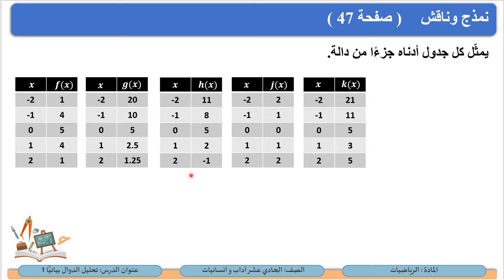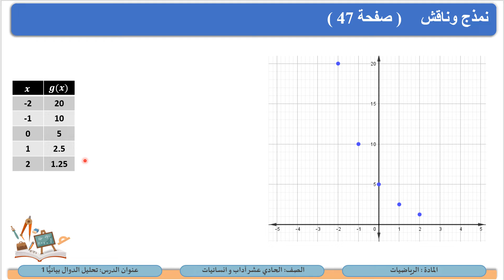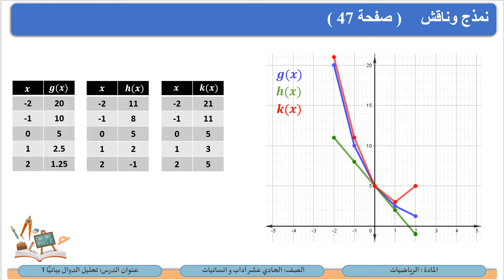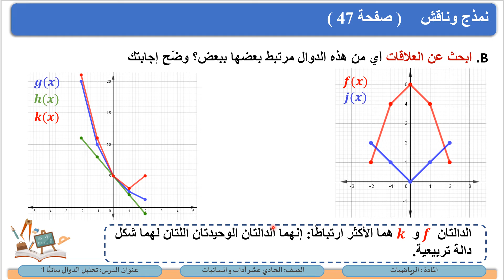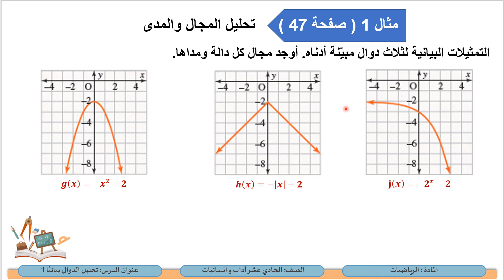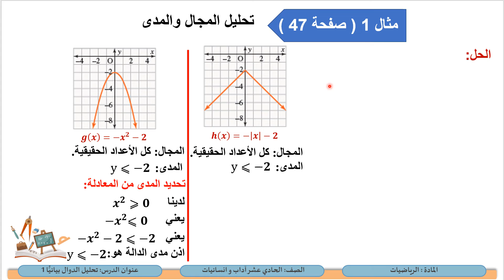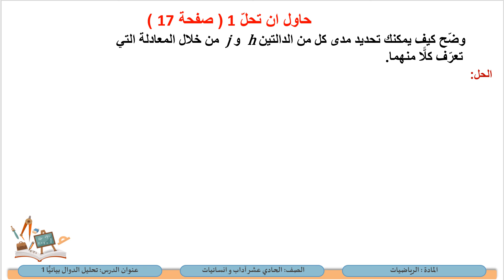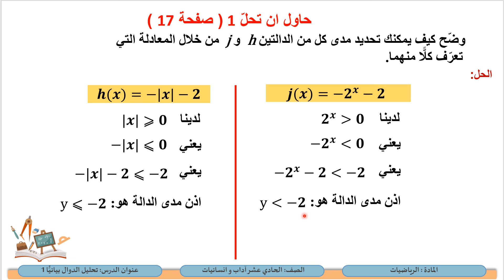الصف الحادي عشر المسار الأدبي الرياضيات تحليل الدوال بيانيا 1